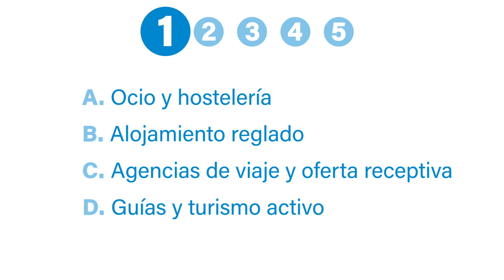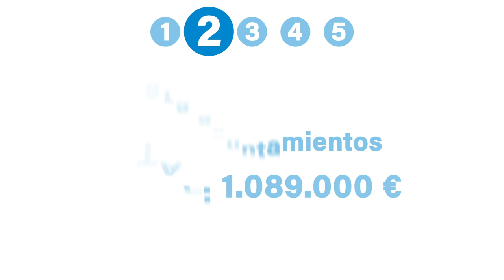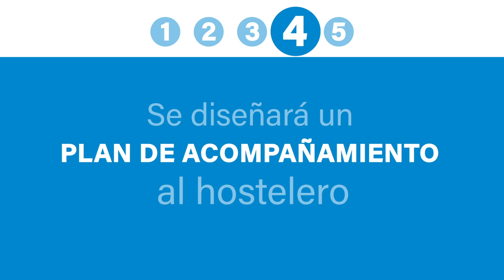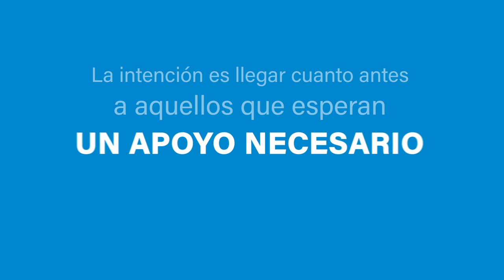Plan de Ayudas del Sector Turístico de la Costa Blanca TEN 2021